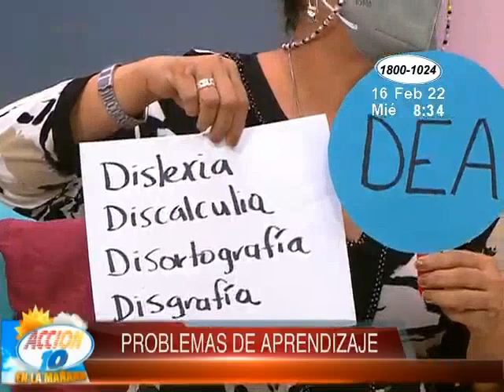¿Cómo tratar los problemas de aprendizaje?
La psicopedagoga Eliuth Martínez explicó cuáles son los trastornos que pueden presentarse en el desarrollo de los niños, que tienen relación a los problemas de aprendizaje.